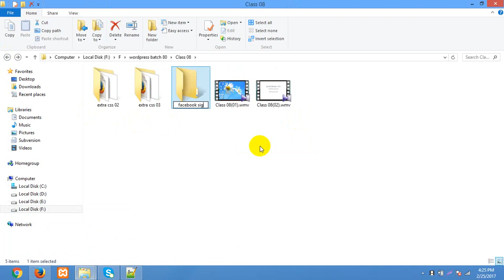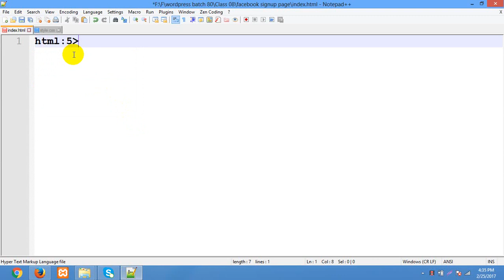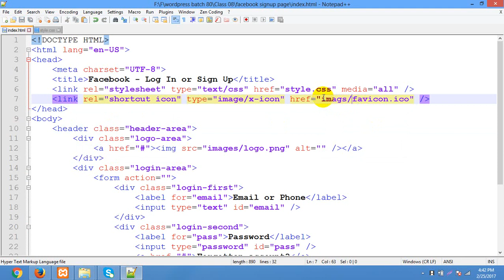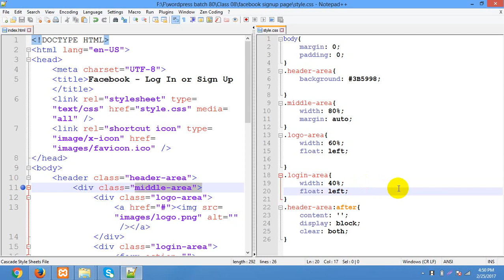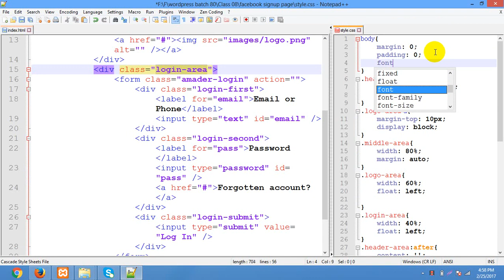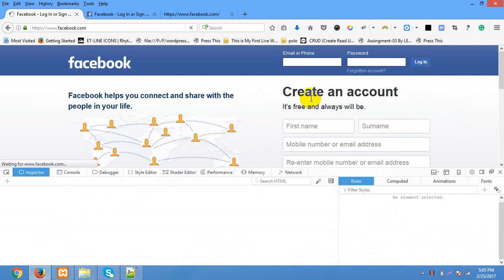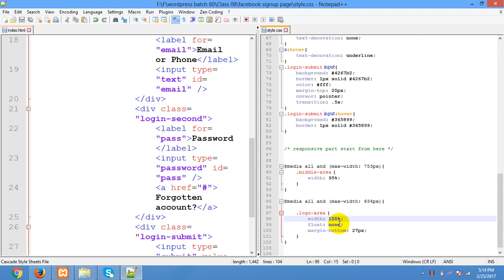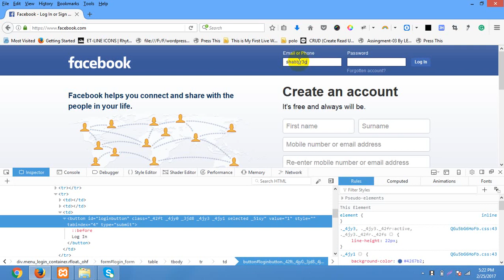Web_Design_&_Development_CSS_Bangla_Full_Course_Part_24.mp4